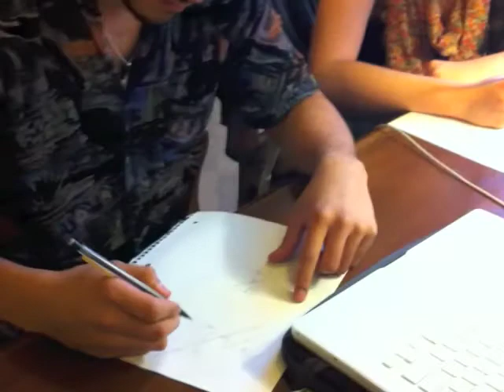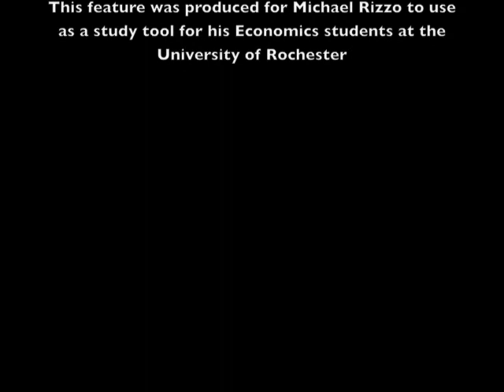An Introduction to Externalities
Maya Bhattarjee and Owen Orloff (students in Michael Rizzo's Economics 207 class at the University of Rochester) team up to make a video to help economics students better understand externalities through some examples in their daily lives.